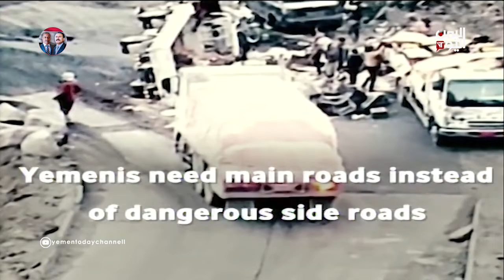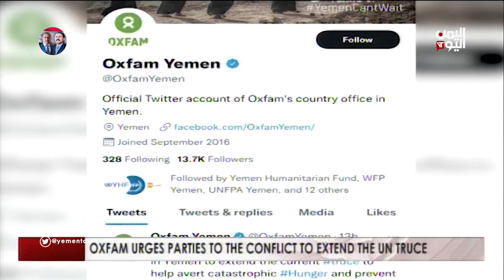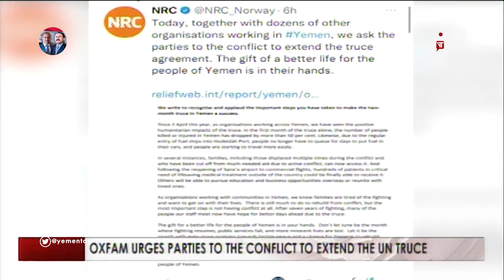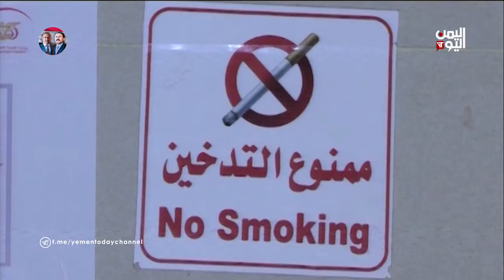English news | 31 MAY 2022 | 10:30 pm